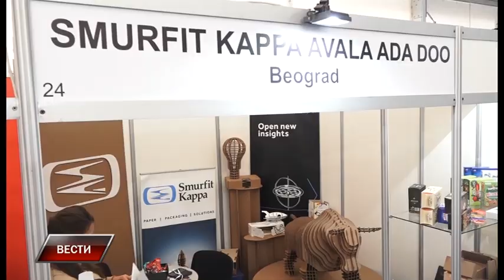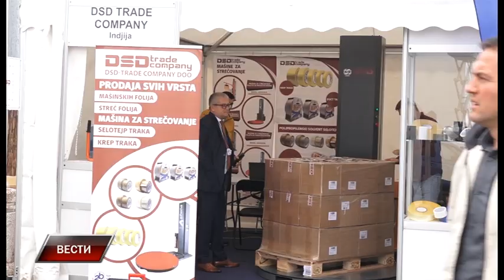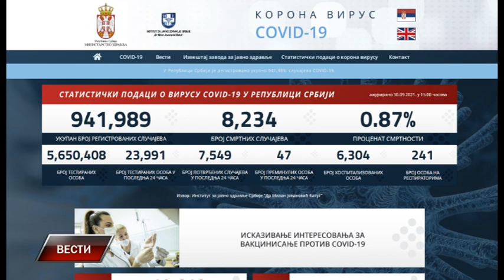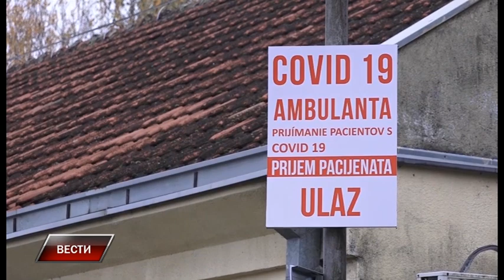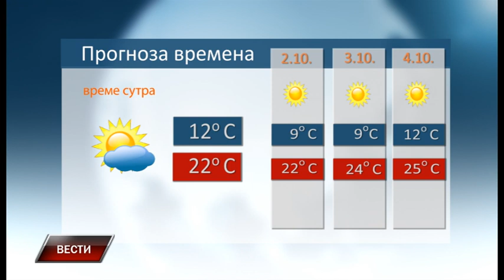Vesti 30 9 2021